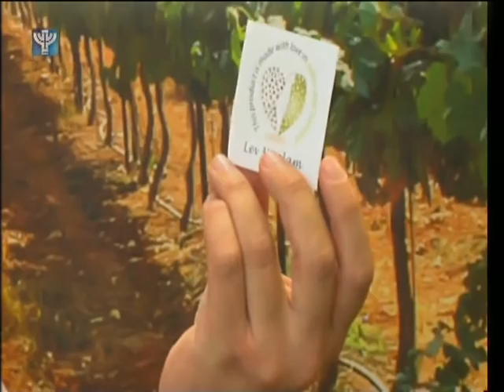Fighting the Boycott - Taking Settler Goods Directly to the Consumer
Lev Haolam seeks to bypass boycott efforts and sell goods made in Judea, Samaria and the Golan Heights directly to consumers.